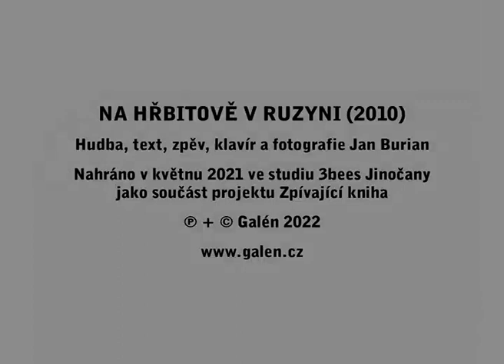Na hřbitově v Ruzyni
Jan Burian: Na hřbitově v Ruzyni (2010)